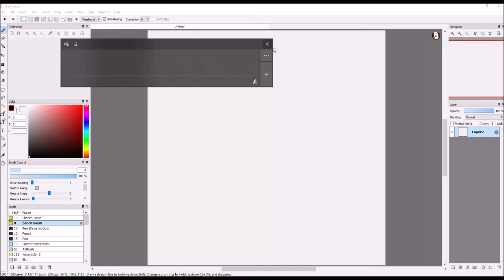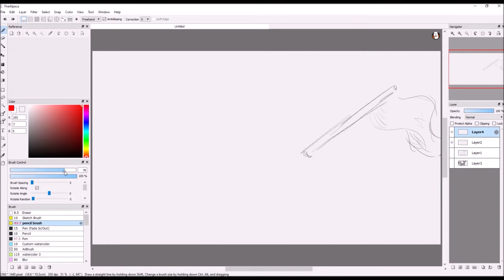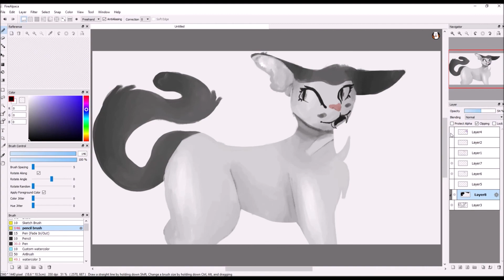Pride cat | Speedpaint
This is for pride month! Sorry I didn't do other flags, I only did the bisexual flag cause I'm bi. The cat featured there is my cat named Mystery.